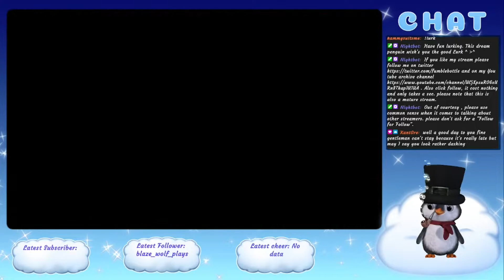Barn finders part E: A nutcase in a bunker.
we continue to farm for cash and end up somewhere... Odd

This one is shorter as i was cutting out most of the farming.